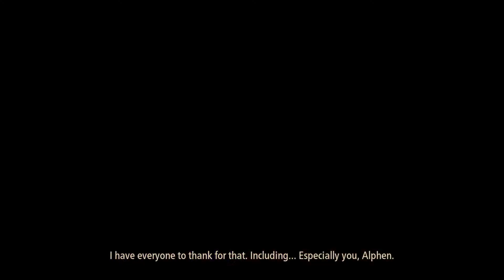Tales of Arise Demo Version PS4 Pro - Fun Times